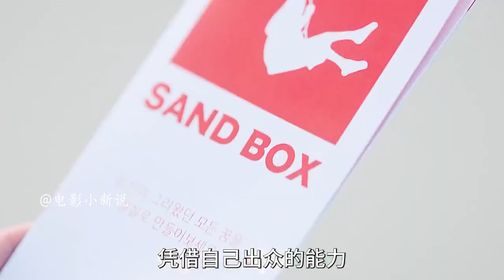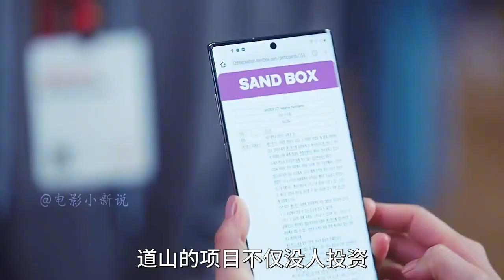財閥公主辛勤耕耘數載，竟難敵繼父血脈之子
情感